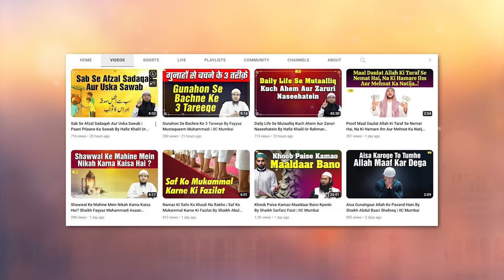Biwi Ka Mua'aamla Latka Kar Rakhne Walon Ka Anjaam By Shaikh Fakhruddin Salafi | IIC Mumbai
Bank Account Details:
ILM FOUNDATION
ICICI Bank
Savings account
IFSC CODE-ICIC0001028